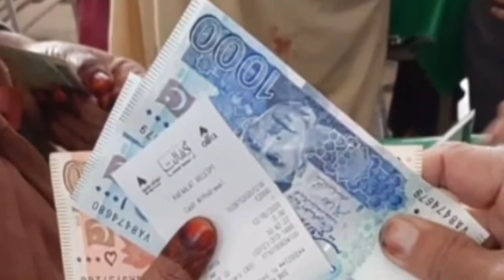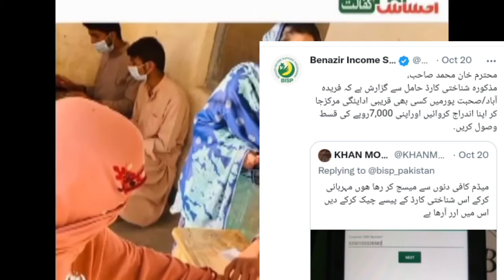Ehsaas program registration 8171 nadra||BISP online registration 2022||Ehsaas 8171 web portal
8171 check online 2022 registration,
ehsaas program registration online,
ehsaas program registration online 8171,
ehsaas program registration 8171 nadra 2022,
8171 check online 2022 registration date,
8171 check online 2022 by cnic,
ehsaas program cnic check online,
online check ehsaas program,
ehsaas kafalat program check cnic,
8171 portal,
8171 sms detail,
ehsaas tracking 8171,
ehsaas 8171 web portal,
ehsaas 8171 web portal check online,
bisp 8171 online registration,
bisp registration check by cnic 2022,
bisp online registration check by cnic,
bisp online registration 2022,
online registration bisp card,
bisp new payment 2022,
bisp new payment check by cnic,
ehsaas program new Qist 7000,
7000 ehsaas program,
ehsaas kafalat 7000 new Qist,
check online payment 7000,
ehsaas program payment 7000,
7000 check karne ka tarika,
8171 check online 2022 registration 25000,
25000 ehsaas program 2022,
ehsaas 25000,
8171 Check Online 2022 Registration,
ehsaas program 25 000 online registration,
8171 check online 2022 registration 25000 prize,
25000 ehsaas program,
8123 check online 2022 registration,
8123 online registration,
8123 web portal,
ehsaas rashan portal,
ehsaas rashan gov pk online registration,
ehsaas rashan pass gov pk,
8123 web portal 2022,
8123 check online 2022,
8123 ehsaas program cnic check online,
bisp 8123 online check,
ehsaas rashan program online registration,
8171 rashan program check online,
ehsaas rashan program 2022 registration online,
rashan pass gov pk online registration,
ehsaas taleemi wazaif registration 2022,
ehsaas taleemi wazaif online registration 2022,
ehsaas taleemi wazifa apply online,
ehsaas taleemi wazifa online apply,
ehsaas taleemi wazifa check online,
ehsaas taleemi wazaif check online 2022,
ehsaas taleemi wazaif registration online,
ehsaas taleemi wazifa form,
ehsaas taleemi wazifa program,
ehsaas taleemi wazifa app,
waseela taleem program registration 2022,
waseela taleem program application form,
waseela taleem program registration 2022 online apply,
waseela e taleem online registration,
waseela e taleem application form,
waseela taleem program check online,
14000 ehsaas program,ehsaas program check 14000,
8171 check online 2022 registration date,
14000 ki kist kab milegi,
14000 ki dusri kist kab milegi,
14000 ki teesri kist kab milegi,
14000 ki chauthi kist kab milegi,
14000 check karne ka tarika,
14000 paise check karne ka tarika,
14000 lene ka tarika,
14000 ki new update,
14000 ehsaas program atm se paise kaise nikale,